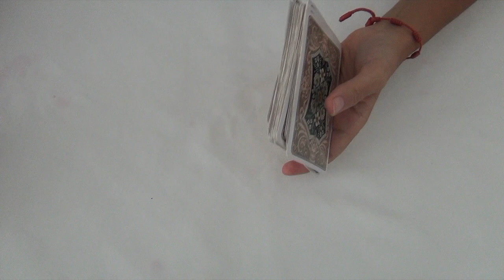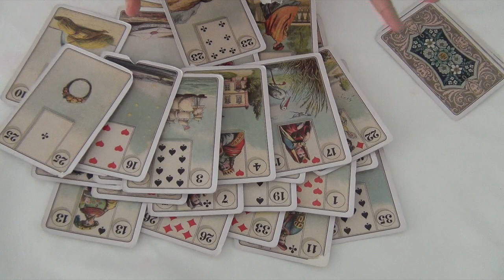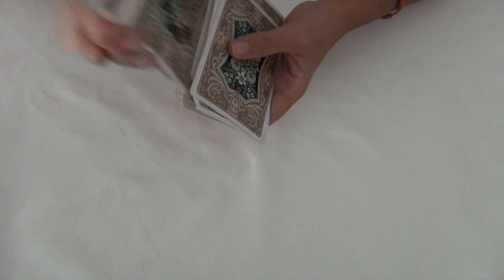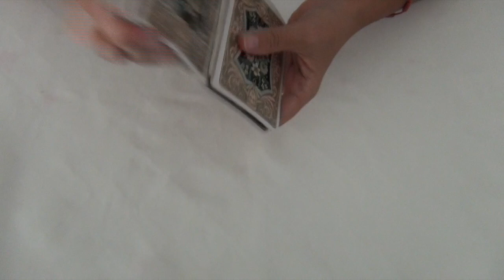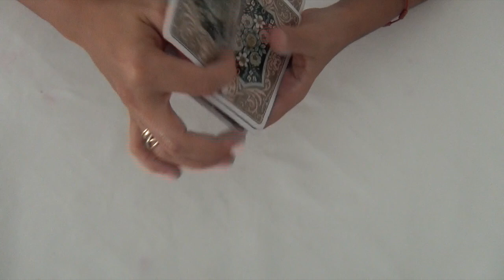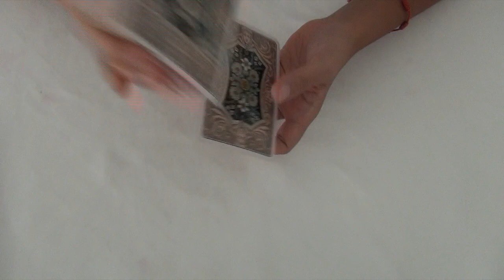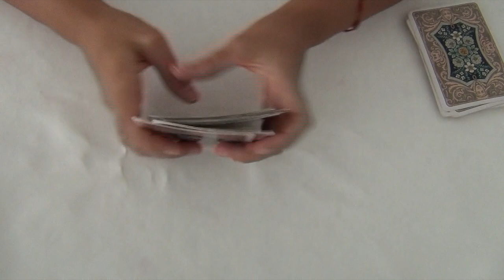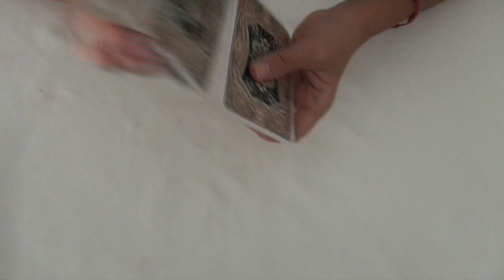SUPERCHATS PENDIENTES ORÁCULO 12 DE SEPTIEMBRE